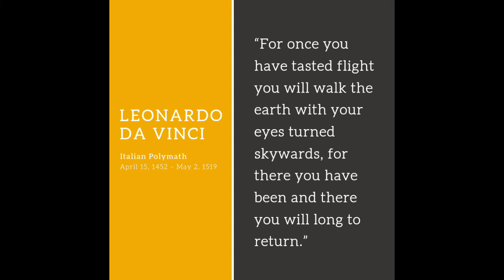Podcast about the one of the greatest renaissance man.